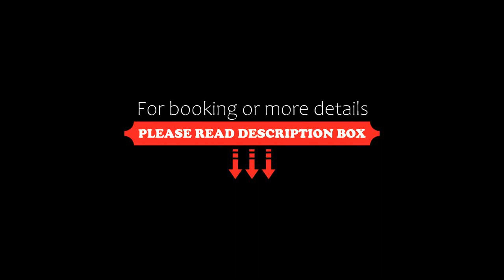OYO 47178 Pakko Inn, Yeraoda, India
About Property:
OYO 47178 Pakko Inn is a 3-star property set in Yeraoda.
All guest rooms come with air conditioning, a TV with cable channels, a fridge, a coffee machine, a bath or shower, a hairdryer and a wardrobe. At the hotel, all rooms have a private bathroom with free toiletries.
Guests at OYO 47178 Pakko Inn can enjoy a continental breakfast.
Pune is 6 km from the accommodation, while Lavasa is 43 km from the property. The nearest airport is Pune International Airport,...
Property Type: Hotel
Address: Umar Complex, near to hotel Pakko inn, Pune-Nagar Road,, Nawanagar, Yerwada Village, 411006 Yeraoda, India
Searching For
1. OYO 47178 Pakko Inn - Yeraoda - India
2. OYO 47178 Pakko Inn - Yeraoda - India Address
3. OYO 47178 Pakko Inn - Yeraoda - India Rooms
4. OYO 47178 Pakko Inn - Yeraoda - India Amenities
5. OYO 47178 Pakko Inn - Yeraoda - India Offers and Deals
Audio Credit:
Track Title: Reasons To Hope
Artist: Reed Mathis